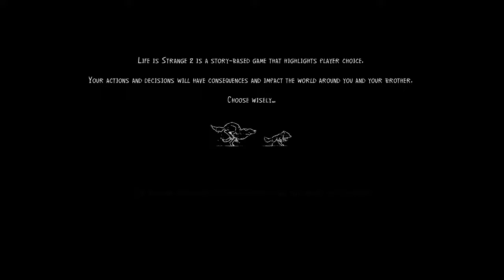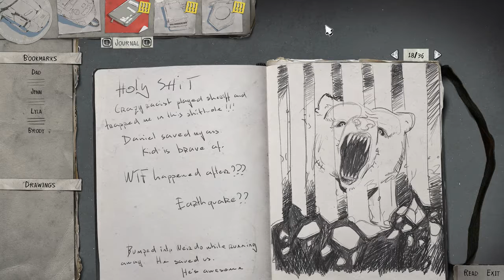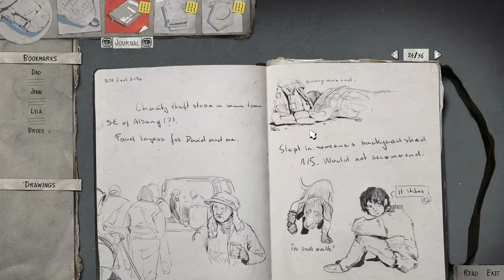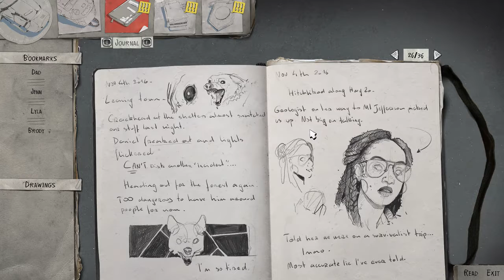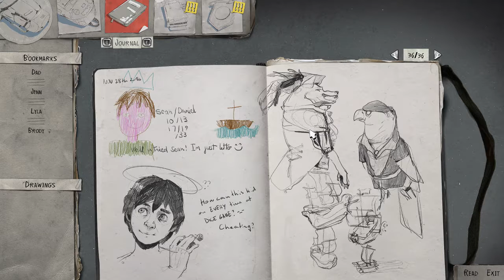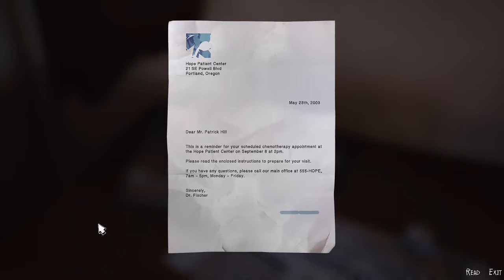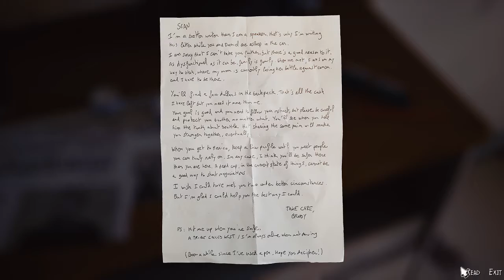ADVENTURES OF LEO AND DANNY | Life Is Strange 2 Episode 2 - Part 1